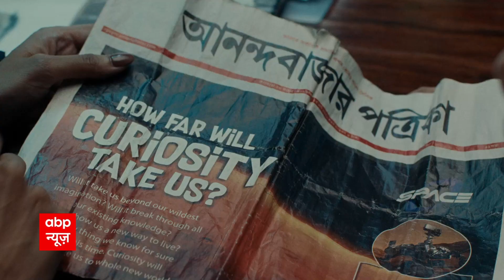'मैं Kashmir जाकर हनुमान चालीसा जरुर पढूंगी' - Uddhav की चुनौती पर NAVEET RANA का पलटवार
हनुमान चालीसा (Hanuman Chalisa) विवाद मामले में महाराष्ट्र के मुख्यमंत्री उद्धव ठाकरे (Uddhav Thackeray) की कश्मीर जाकर हनुमान चालीसा पढ़ने की चुनौती को अमरावती से निर्दलीय सांसद नवनीत राणा ने स्वीकार किया है.